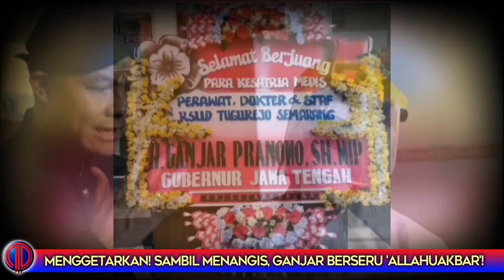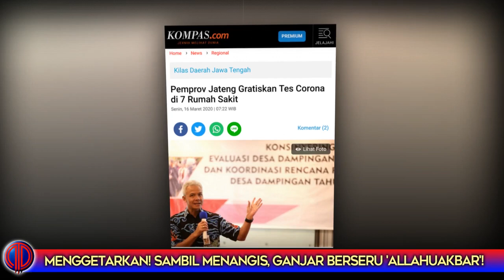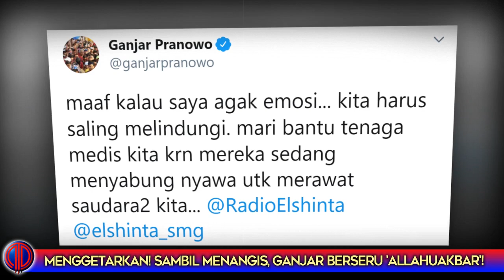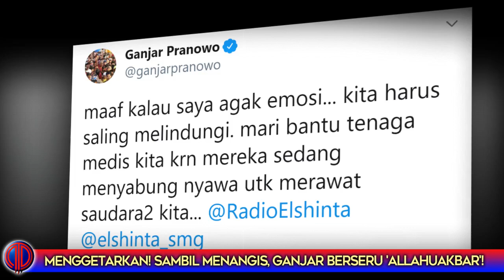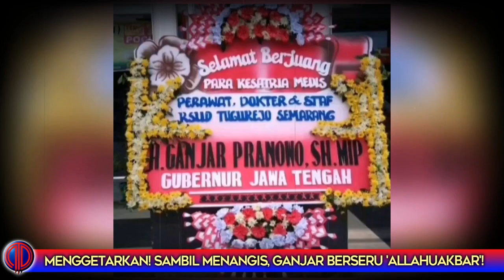Mengg*tarkan! Sambil Men*ngis, Ganjar Berseru: 'AllahuAkbar'